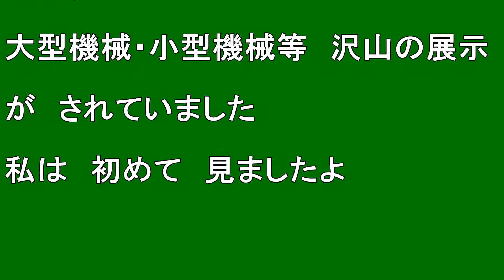【北海道観光】「中古農機具販売会」を見てみました ♪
撮影日　２００８．４．６